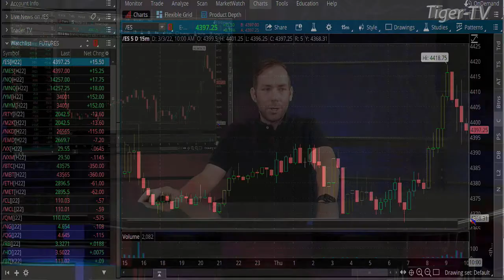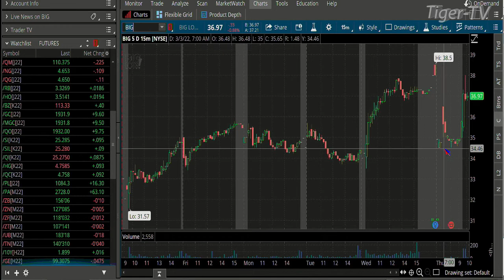March 3rd, 10AM ET Market Update on TFNN - 2022